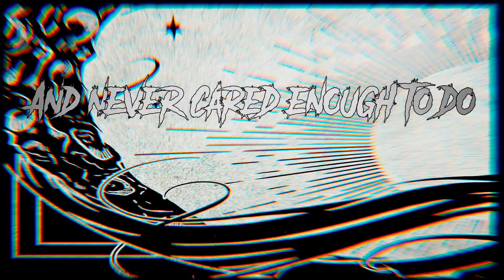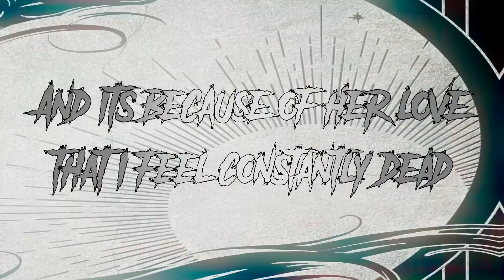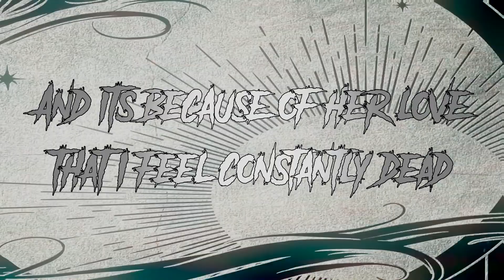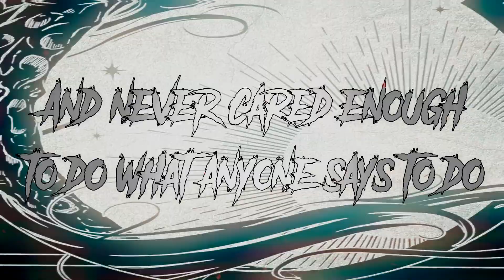Before I Turn - Masquerade (W/ lyrics)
I JUST PUT THE LYRICS ON THE SCREEN.

If you wanna chat with me or anything, you can contact/talk to me on my Facebook tho

Lyrics:
I never think before I speak to you
And never cared enough to do what anyone says to do
I feel surrounded by ghosts
I stop and think of the lies that everyone says to me
A masquerade of their lies
Oh, what a brilliant guise
Pulling harder like a grasp
Firmly bringing huddled masses
Beauty stands before me as I'm still frozen in time
I feel her ghost and I feel the angel before me locked inside
Suspend from this reality
My soul is heightened with the absence of anxiety
The night, it beckons
It gathers one and all
It renders my hope useless as my skin begins to crawl
I'm not used to being happy and I'm not used to getting my way
Another prophecy has told me the love I'd gain will die someday.
Love over me, over your dead body I'd have to bleed
Love constantly, over my dead conscience, I have to breathe
Her ghost is taking my life away
And everything thing I do is love
From the depths of the bleeding heart
Her body's taking my breath away
And its because of her love that I am constantly dead
Love over me, over your dead body I'd have to see
With time, I will see through your broken body, your masquerade
It's just a failed disguise